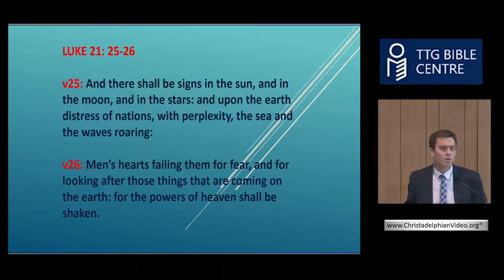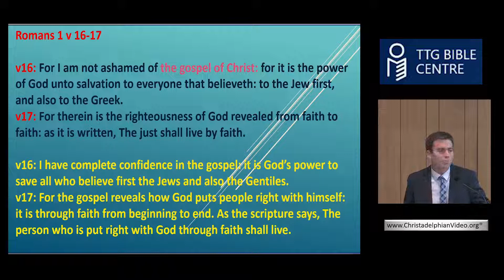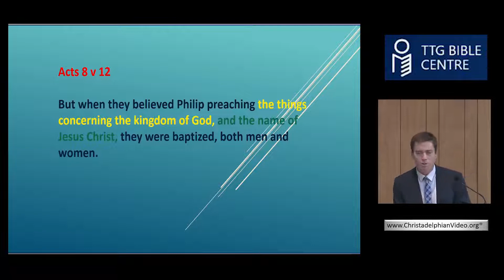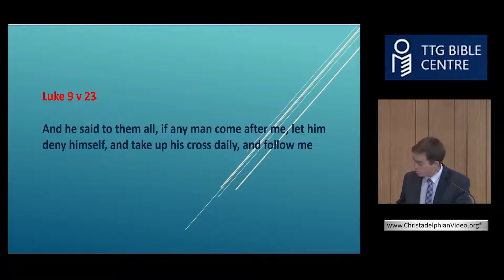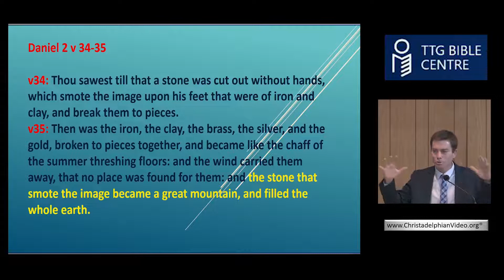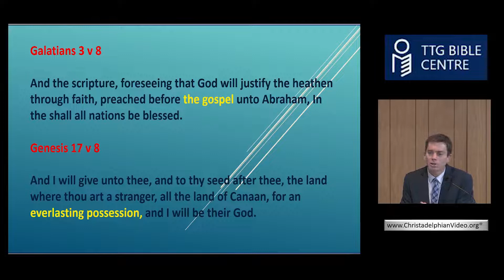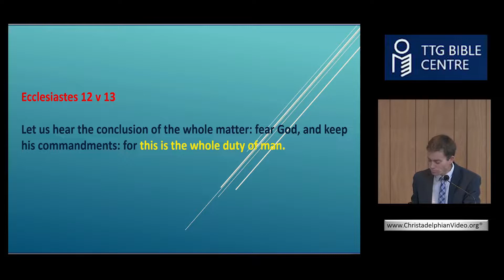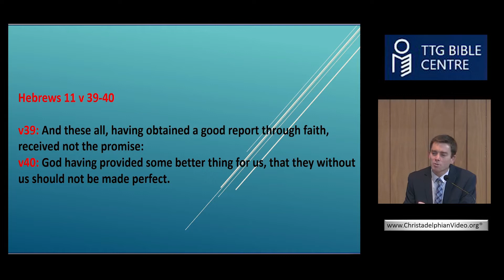The Gospel - Good news in today's world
A Christadelphian Video:
Description:    An expansive look at the wonderful invitation God makes to all people through the gospel to join with His son Jesus Christ and the many faithful men and women of the past in a renewed world where sin, death and suffering will find no place. The gospel is not just a New Testament idea, for the book of Galatians tells us that it was preached to Abraham, who lived 4000 years ago. It comprises two parts - the kingdom of God and the name of Jesus Christ. The hope of the gospel rests in faith in God’s promises, including that of the resurrection and making a deliberate choice to follow God’s way, as exemplified by His only son.